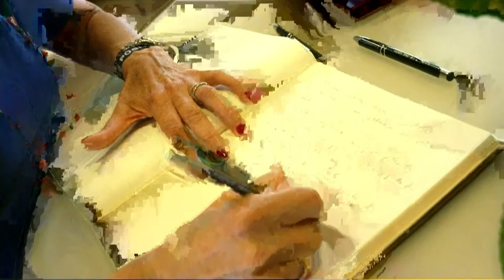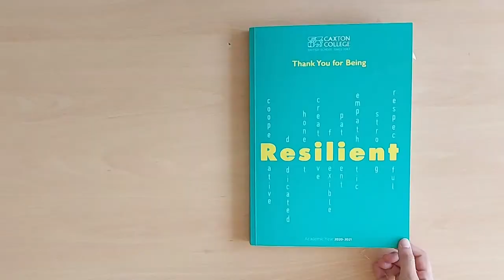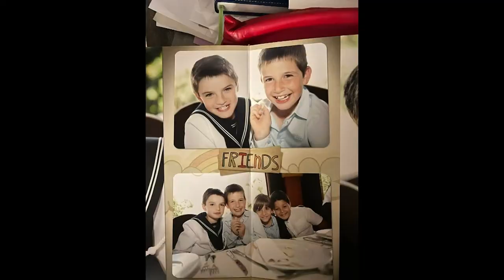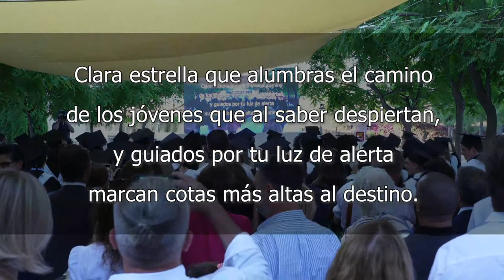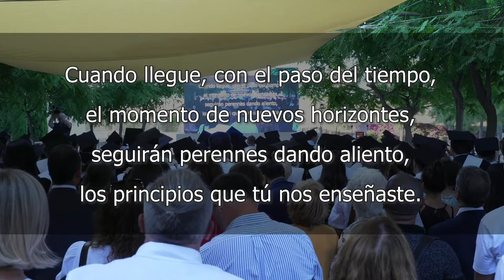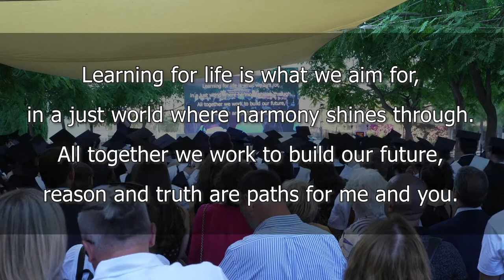"Graduación de la XXII Promoción de Caxton College"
"Graduation of the 22nd Cohort of Caxton College"

Melancolía e ilusión.
Nervios y emoción.
Esfuerzo y satisfacción.

Emociones que todos compartimos en esta ceremonia de despedida de promoción.
¡Enhorabuena graduados y mucha suerte!

Memories and anticipation.
Nerves and excitement.
Effort and pride.

Emotions that we all share in this graduation ceremony.
Congratulations to our graduates and good luck!